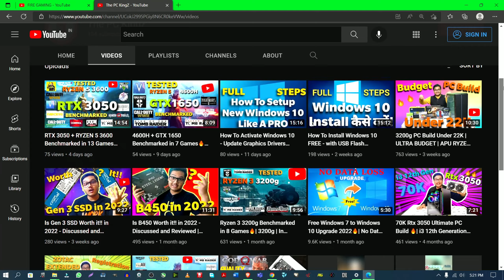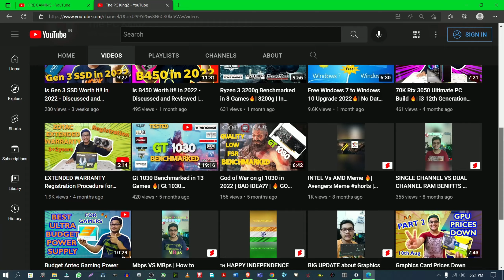Nemesis is NOT KIDDING!!😱- Resident Evil 3 Remake - Boss Fight - Sewer Monster Hunter Gamma - Part 2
Hello dosto, we are going to play Resident Evil 3 Remake today. This is going to be part 2. I am trying to be consistent. Also Checkout my 2nd Channel on Gaming PCs. Please Enjoy, moj karo.